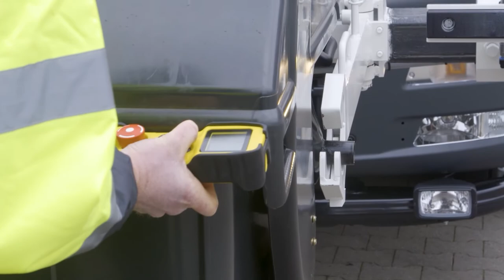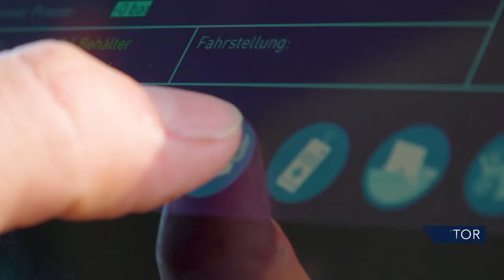Millenium XXL Front Loader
With 37m³ over three axles, the 'HS Millennium XXL' impressively manages to maintain a volume that other vehicles can only handle with four axles.
Moreover, with a short wheelbase of 3,900mm, the 'HS Front Loader' also has the smallest turning circle on the market – three metres less than its competitors (measured on the inner turning circle).